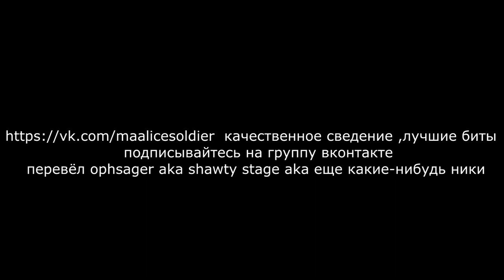SYBYR Interview - Masked Gorilla Podcast (русские субтитры)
Translated by OPHSAGER